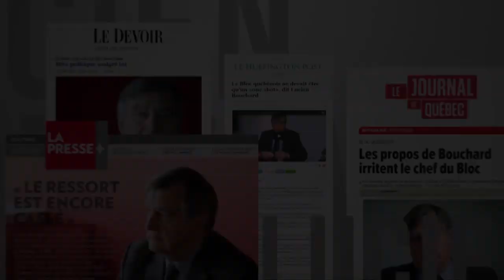Télé-Québec — Documentaire NATION, huis clos avec Lucien Bouchard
Diffusion : 25 août 2014 à 21 h

C’est en 2014, dans un lieu propice à la réflexion et à la confidence, bien loin de la ville, que le réalisateur Carl Leblanc a convié Lucien Bouchard pour recueillir un témoignage inédit et précieux de l’histoire moderne du Québec, d’après une idée originale de Daniel Proulx, initiateur du projet.